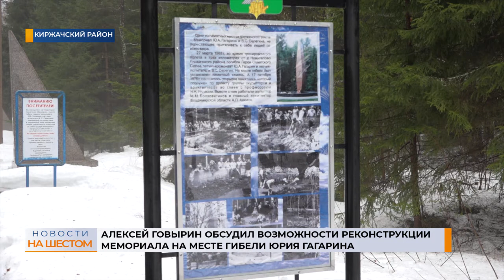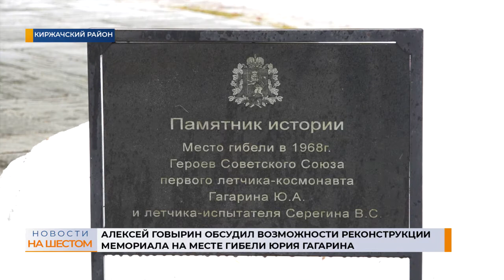Алексей Говырин обсудил возможности реконструкции мемориала на месте гибели Юрия Гагарина